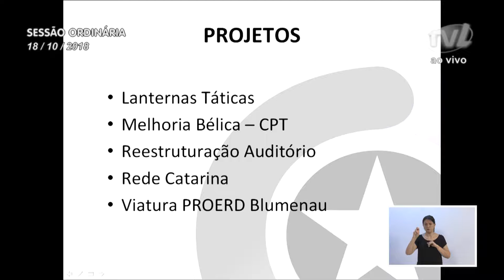Resumo da Sessão Ordinária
Câmara de vereadores deve economizar este ano cerca de oito  milhões de reais.